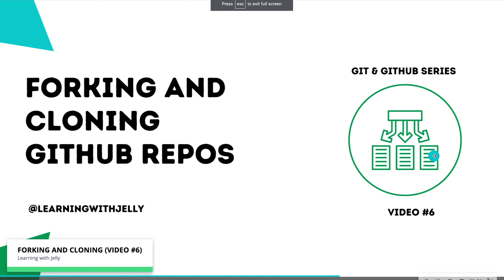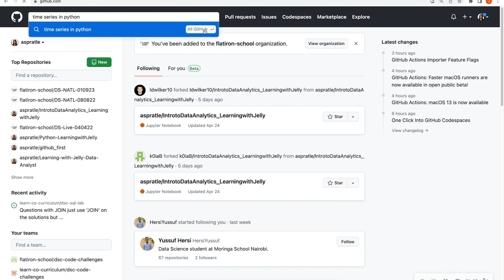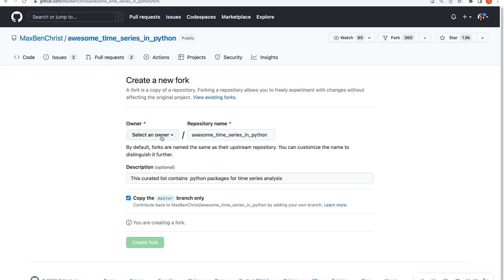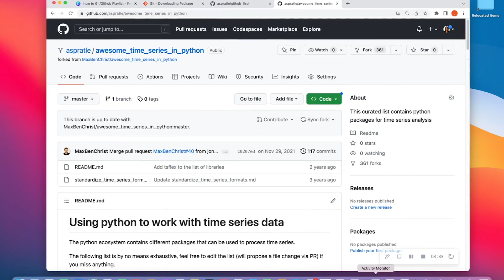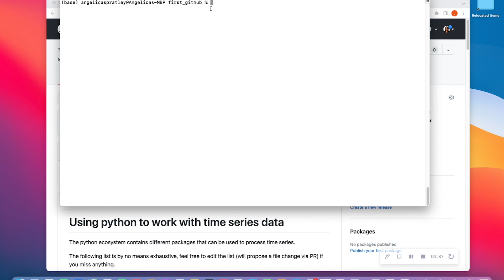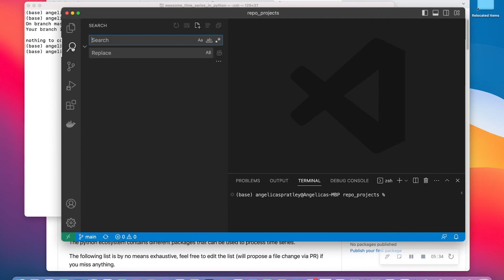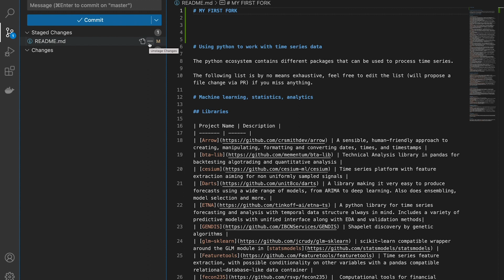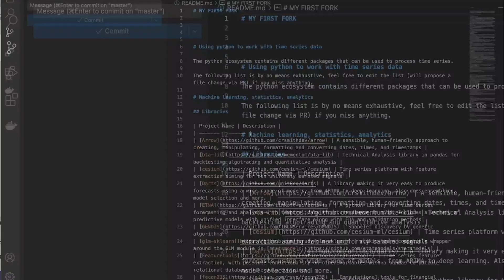Forking and Cloning Github Repositories: Git and Github Tutorial Series (Video 6)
Here we fork existing repositories (repos) on our own github accounts.  This Github tutorial explains the difference between forking and cloning repos snd how to use git clone to bring down YOUR fork repo so that you can push changes using the git add, git commit, and git push commands.